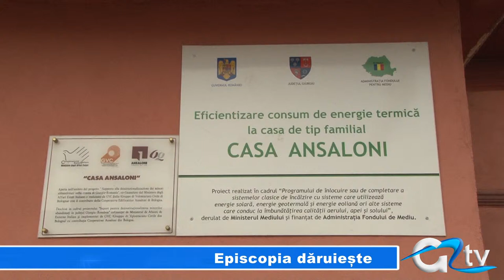EPISCOPIA DARUIESTE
Pungi cu dulciuri, jucării, articole vestimentare, dar mai ales daruri spirituale venite din partea Episcopiei Giurgiu. Asta au primit copiii din trei case de tip familial din municipiu, în această perioadă a Sfântului Post al Paștelui. La rândul lor, copiii au răsplătit cadourile prin poezii specifice primăverii.